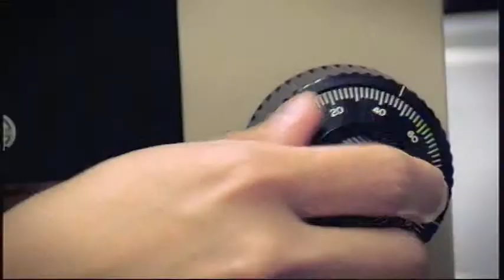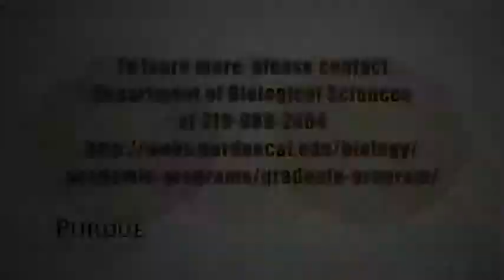Master of Science in Biology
Master of Science in Biology - CharlesTseng